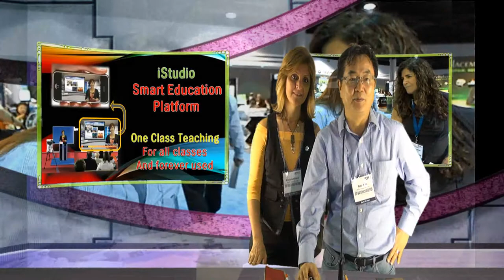iStudio Presentation with Livia at ISTE2014, for MOOG,Flipped Class